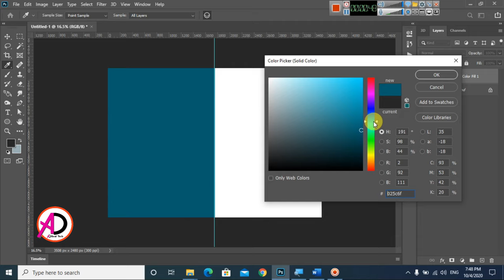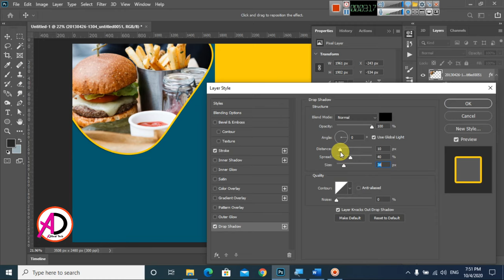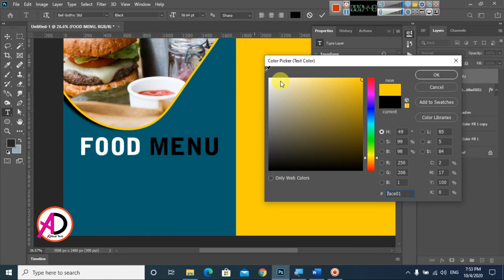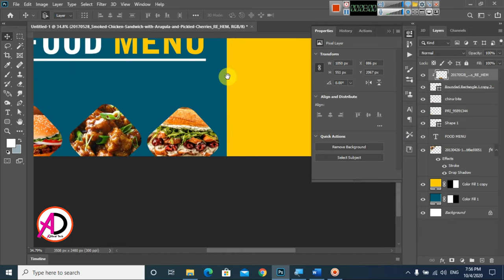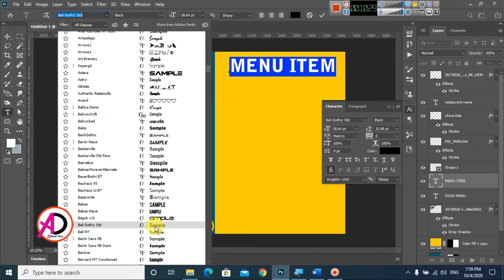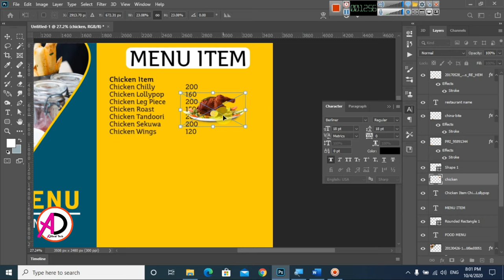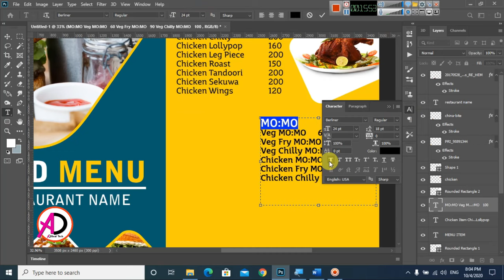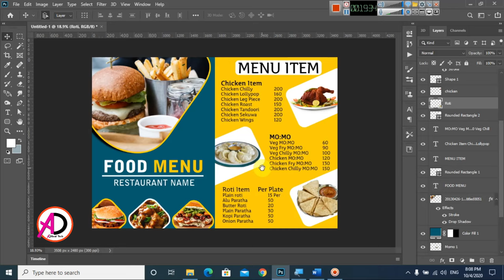Photoshop Tutorial || Restaurant Food Menu Card Design Design in Photoshop || A4 Size Design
This Design Page size:
                  A4 size